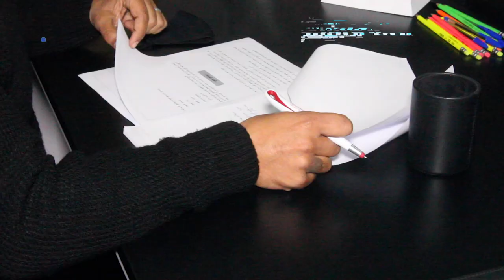رفيق الأسمر: نستنكر صمت الحكومة عن إنقاذ قطاع تموين الحفلات من الإفلاس